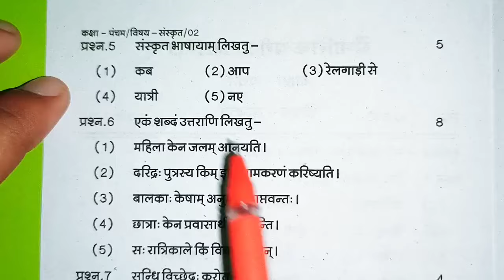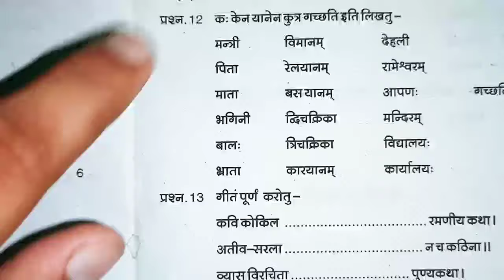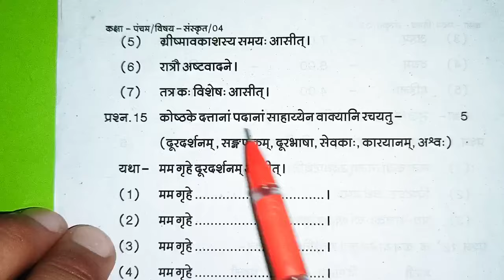कक्षा 5वी संस्कृत त्रैमासिक परीक्षा लीक पेपर 2024-25 class 5 Sanskrit traimasik pariksha model paper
कक्षा 5वीं संस्कृत त्रैमासिक परीक्षा लीक पेपर 2024 25 class 5th Sanskrit trimasik pariksha model paper

संस्कृत का त्रैमासिक परीक्षा का लीक पेपर कक्षा 5वी संस्कृत का मॉडल पेपर एमपी बोर्ड कक्षा 5वी त्रैमासिक परीक्षा 2024 टी20 कक्षा पांचवी संस्कृत त्रैमासिक परीक्षा 2024 25

Mp कक्षा 5 त्रैमासिक पेपर || Class 5th Sanskrit Peper Traimasik Exam 2024,5th  संस्कृत paper

कक्षा 5वीं संस्कृत का असली पेपर त्रैमासिक परीक्षा 2024| kaksha 5 संस्कृत पेपर
कक्षा 5वीं संस्कृत का असली पेपर त्रैमासिक परीक्षा 2024| kaksha 5 संस्कृत ka paper

kaksha 5 संस्कृत ka Traimasik paper
Traimasik Pariksha chhthvin संस्कृत,
Traimasik Pariksha kaksha 5 Vishay  Sanskrit ka paper,
MP Board class 5 संस्कृत  Traimasik paper 2024 25
त्रैमासिक परीक्षा 2024 25 कक्षा 5वीं विषय  संस्कृत का पेपर,
कक्षा 5वीं विषय  Sanskrit का पेपर 2025
त्रैमासिक पेपर 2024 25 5वी हिंदी
त्रैमासिक मूल्यांकन प्रश्न पत्र 2025 कक्षा 5 विषय  संस्कृत का पेपर
त्रैमासिक मूल्यांकन 2024 25 पांचवी विषय संस्कृत का पेपर सॉल्यूशन

त्रैमासिक परीक्षा 2024 25 कक्षा 5वीं संस्कृत
त्रैमासिक परीक्षा 2024 कक्षा 5वीं Sanskrit पेपर
Traimasik Pariksha 2024 25 kaksha
kaksha 5 Sanskrit Traimasik pariksha ka paper
 Traimasik exam question paper class 5 Sanskrit
Traimasik Pariksha kaksha panchvin Vishay Sanskrit paper 9 November
kaksha 5vin Sanskrit ka paper 2024 25
class 5 Sanskrit model paper 2024 25
Traimasik Pariksha class 5 Sanskrit model paper
त्रैमासिक परीक्षा 2024 कक्षा 5वीं विषय संस्कृत 11 नवंबर

Traimasik exam question paper class 5  Sanskrit , Traimasik exam 2024 class 5  Sanskrit paper,vaarshik pariksha 2024 class 5  Sanskrit paper,त्रैमासिक परीक्षा 2024 कक्षा पांचवीं  Sanskrit पेपर,त्रैमासिक परीक्षा 2024 कक्षा 5
5वीं  Sanskrit त्रैमासिक परीक्षा 2024 25 कक्षा पांचवीं  हिंदी,class 6
5 board exam paper 2024 Sanskrit,त्रैमासिक पेपर 2024 कक्षा 5 विषय  संस्कृत, Traimasik exam 2024 25 class 5 Sanskrit paper,Traimasik paper 2024 class 5 Sanskrit

कक्षा 5वीं  संस्कृत त्रैमासिक परीक्षा 2024 Traimasik exam paper class 5th  Sanskrit Traimasik Paper 2024

क्लास 5  संस्कृत पेपर 2024
Mp 5th  Sanskrit paper 2024
5th Traimasik exam 2024  Sanskrit paper 5th त्रैमासिक परीक्षा 2024  संस्कृत का पेपर
 कक्षा 5th  संस्कृत पेपर 2024
mp 5th  संस्कृत paper 2024
5th त्रैमासिक exam संस्कृत 2024
Science paper 5th त्रैमासिक परीक्षा 2024 संस्कृत का पेपर
कक्षा 5 Hindi पेपर 2024 क्लास 5 संस्कृत पेपर 2022 Mp 5th संस्कृत paper 2024
5th त्रैमासिक Board exam 2024  Sanskrit paper
5th त्रैमासिक परीक्षा 2024  संस्कृत का पेपर

सरस्वती शिशु मंदिर 5 क्लास  संस्कृत त्रैमासिक पेपर 2024
सरस्वती शिशु मंदिर कक्षा 5 संस्कृत त्रैमासिक पेपर
Sarasvati shishu mandir class 5th Sanskrit Traimasik Paper 2024
कक्षा 5 Sanskrit पेपर

त्रैमासिक परीक्षा 2024 25 कक्षा 5 Sanskrit
त्रैमासिक परीक्षा 2024 कक्षा 5वीं  संस्कृत पेपर
Traimasik Pariksha 2024 25 kaksha 5 Sanskrit paper
Traimasik Pariksha 5 Sanskrit
त्रैमासिक पेपर 2024 कक्षा 5 विषय संस्कृत वार्षिक परीक्षा 2024 का पेपर
कक्षा 5 संस्कृत का पेपर Traimasik परीक्षा
कक्षा 5  संस्कृत का पेपर त्रैमासिक परीक्षा
कक्षा 5वीं का पेपर त्रैमासिक परीक्षा 2024
5 क्लास  संस्कृत का पेपर त्रैमासिक परीक्षा
त्रैमासिक परीक्षा 2024 25 कक्षा 5वीं  संस्कृत पेपर असली पेपर कक्षा 5 संस्कृत त्रैमासिक मूल्यांकन 2024 उत्तर|class 5 Sanskrit vaarshik Pariksha paper